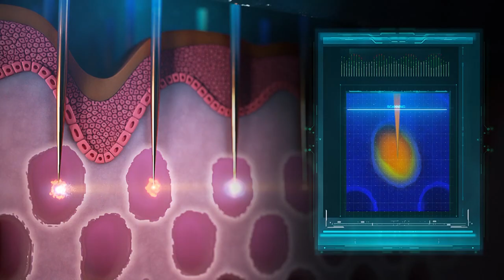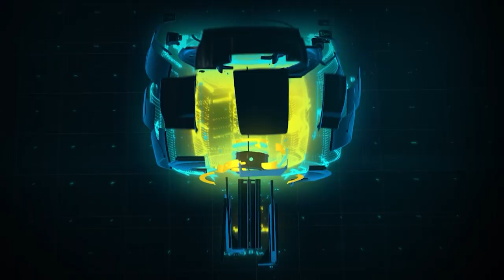Medical Technology (3D medical animation)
How do you show technology in 3D animation?  First you need an understanding of how it works then you need a vision and finally a gifted team who can translate complex procedures to simple but beautifully designed animation.

This showreel showcases some of the top medical technologies we had the privilege to animate.

We know how to create visual content that is simple to understand, beautifully designed, and delivers your desired message.

We are Arcreative.

Curious about medical device animation?